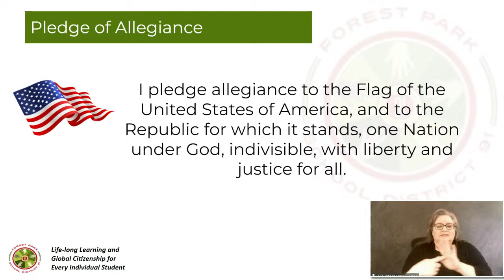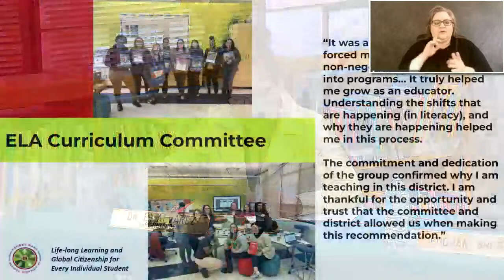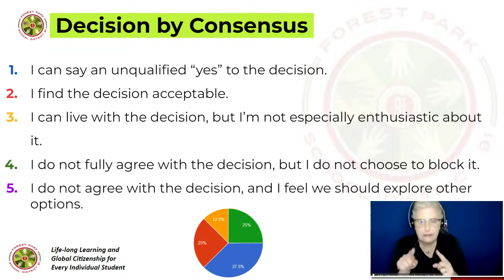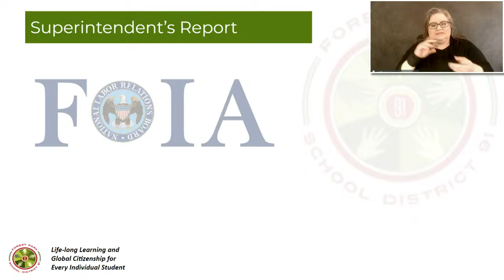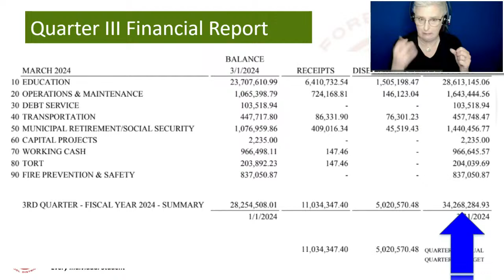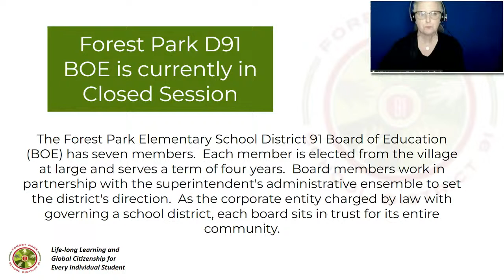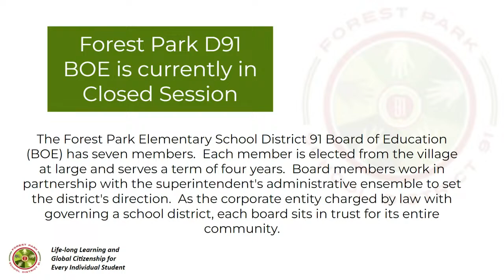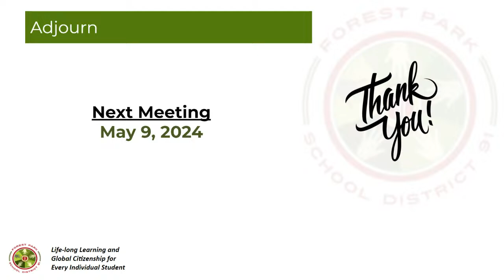April 11, 2024 Forest Park SD91 Board of Education Meeting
Board of Education Regular Meeting